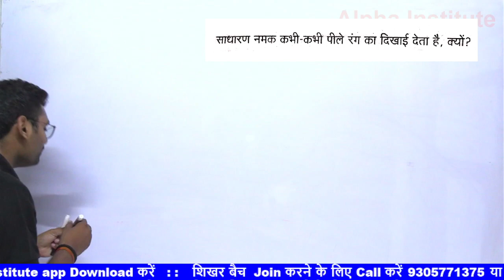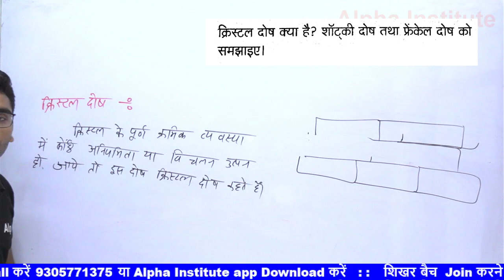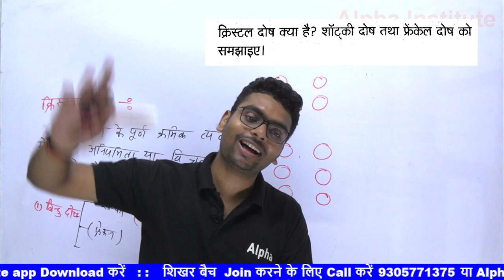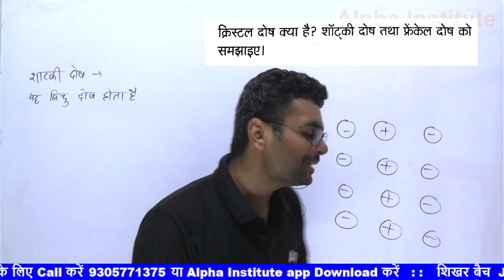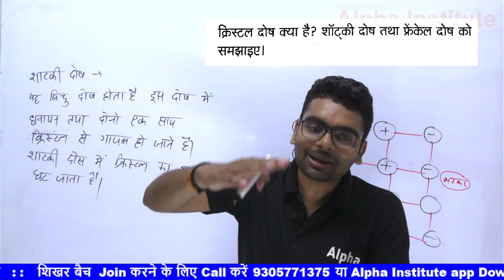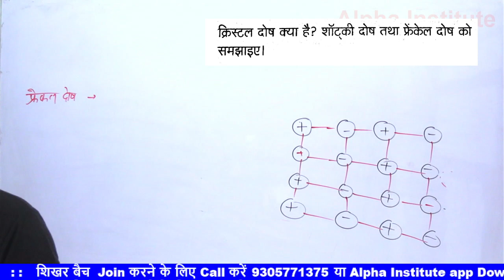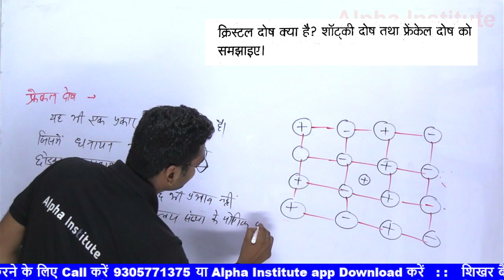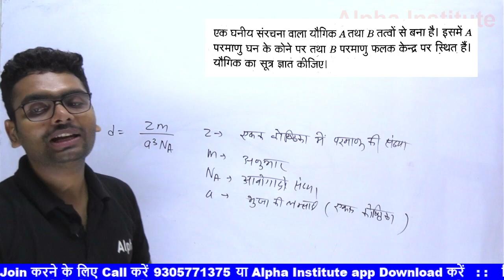12th chemistry vvi important questions 2023,/chemistry class 12 vvi question 2023,/board exam 2023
12th chemistry vvi important questions 2023,/chemistry class 12 vvi question 2023,/board exam 2023

important reaction of chemistry class 12 up board,
chemistry 12th important question 2023,
12th chemistry important question 2023,
up board class 12 chemistry vvi objective question 2023,
class 12 chemistry most important chapter,
class 12 chemistry most important question,
class 12 chemistry most important reactions 2023,
class 12 chemistry most important questions in hindi 2023 up board,
12th chemistry very important questions,
12th chemistry reaction in hindi,
12th chemistry reaction,
12th chemistry important reactions 2023,
12th chemistry naming reactions,
class 12 chemistry most important questions in hindi,
class 12 chemistry most important questions in hindi 2023 pdf,
most important questions chemistry class 12 2023,
chemistry class 12 most important questions 2023 mp board,
chemistry class 12 most important questions 2023 english medium,
chemistry class 12 most important questions 2023 with solution,
chemistry class 12 most important questions 2023 cbse,
class 12th chemistry most important questions,
most important questions of organic chemistry class 12,
12th chemistry most important questions 2023,
12th chemistry most important questions 2023,
12th chemistry most important question,
class 12th chemistry most important questions 2023,